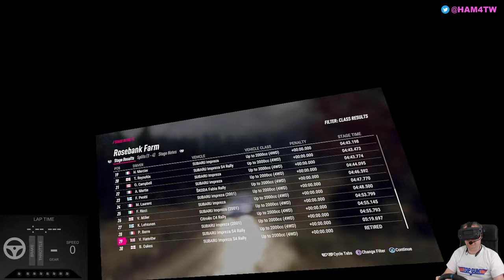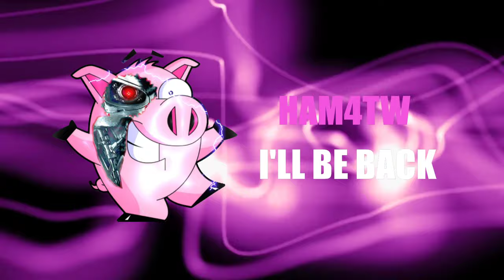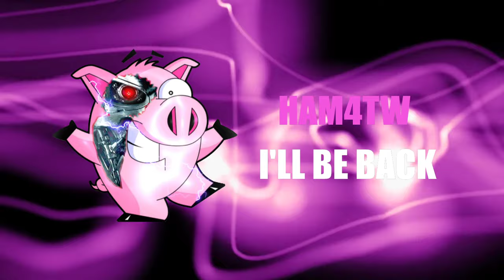Dirt Rally 2.0 VR (Valve Index) Live Stream - Sunday Racing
Learning to drive in DirtRally 2.0 in VR on the ValveIndex
G29 Steering wheel and pedals. Stream starts at 1:55. Some hairy moments through the logs arround 38:40 mark LOL.